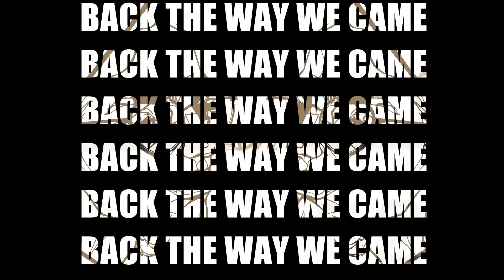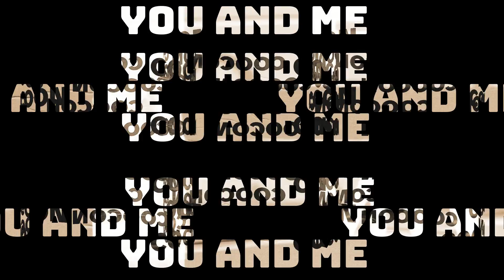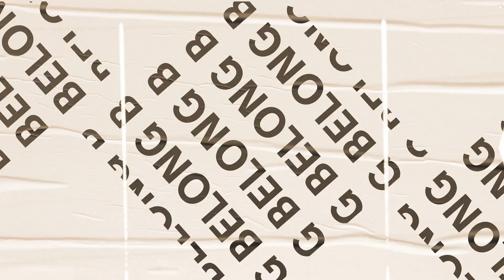Jack Roberts, You and Me, lyric video (Official)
Jack Roberts
From the 2020 album, Back The Way We Came